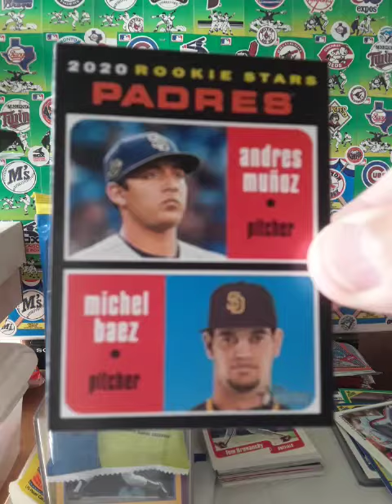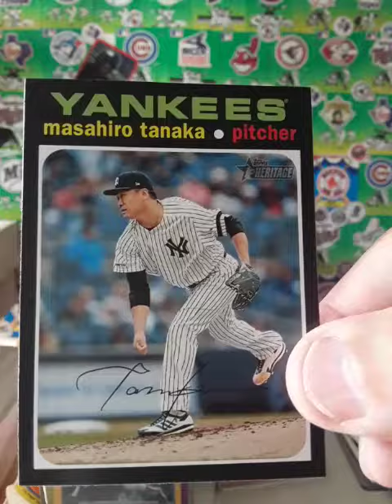PACK A DAY RIP/BREAK # 4 TOPPS 2020 HERTIAGE!!